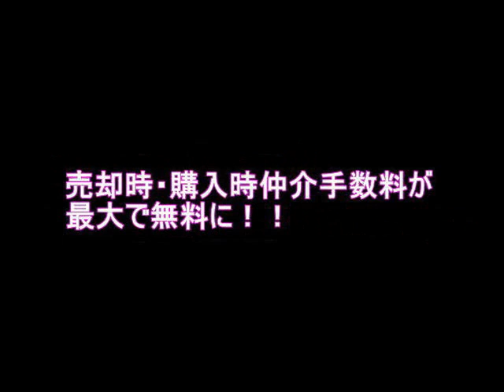ビッグ武蔵野立川（立川駅マンション）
ビッグ武蔵野立川の売却・購入をお考えの方
売却時・購入時仲介手数料最大無料！
のいずみホームにお任せください